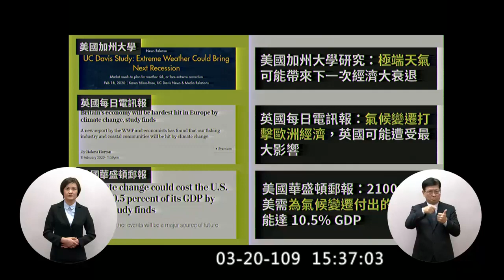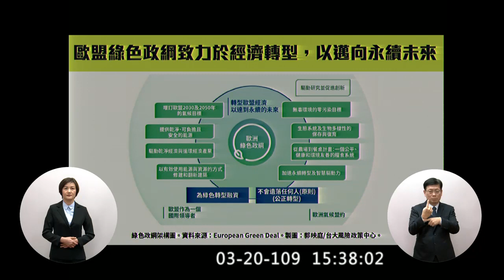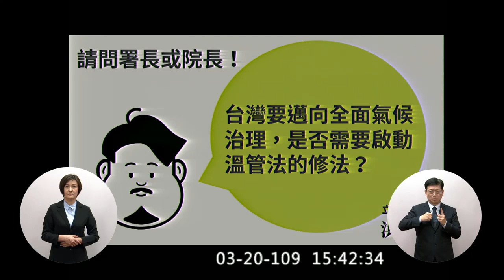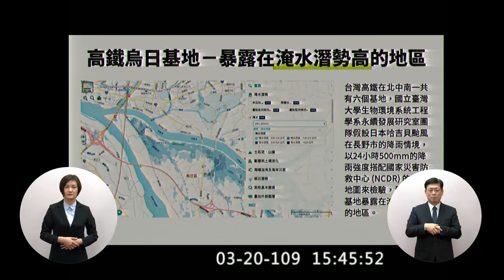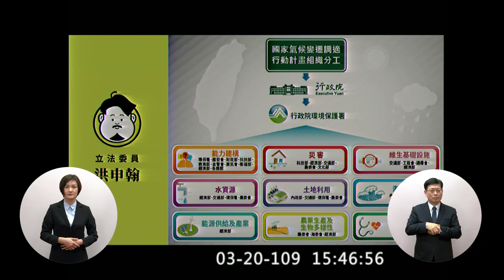民進黨 不分區 洪申翰 質詢 蘇貞昌 氣候變遷 2020 03 20 院會 【立法院演哪齣？】